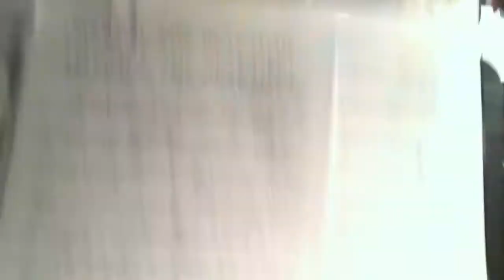Col. Arnald Gabriel rehearsing Am. the Beautiful inside.MOV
at the 2011 American Band College